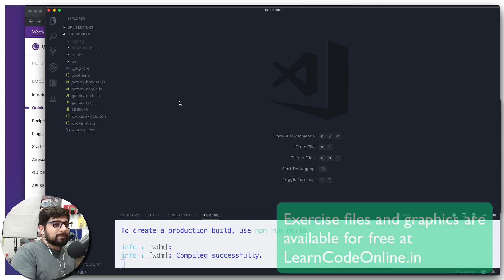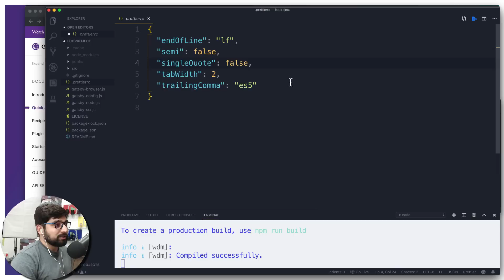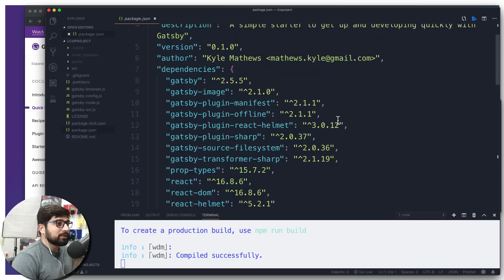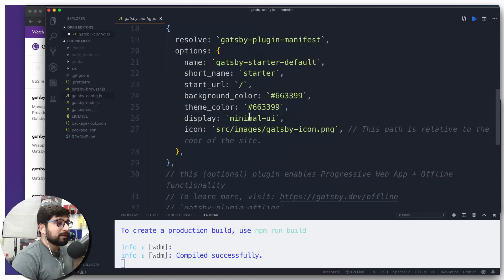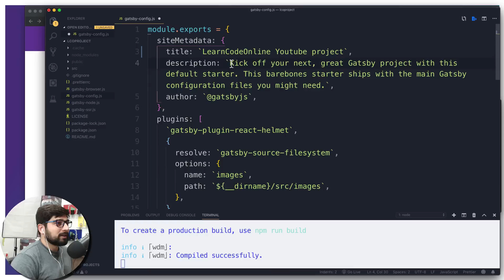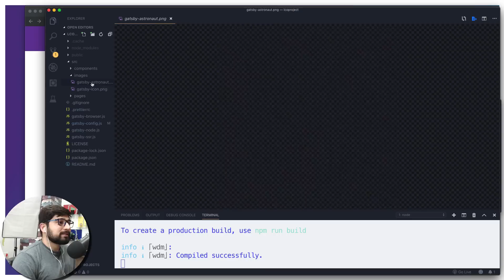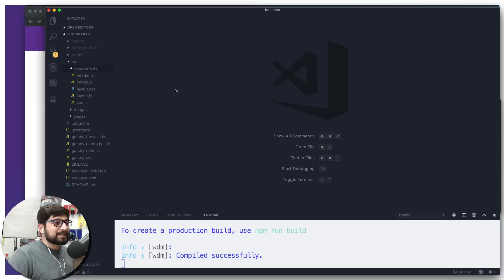Understand the gatsby project